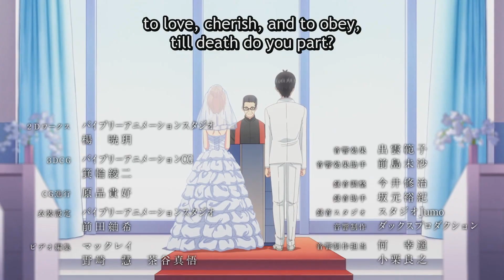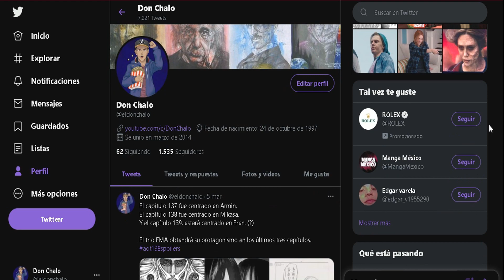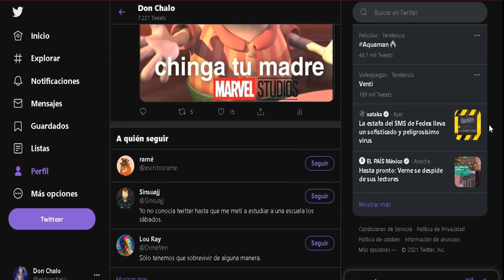Película Go-toubun no Hanayome Fecha De Estreno Verano 2022 | Nuevo Vistazo Quintillizas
Los fanáticos conocen sobre la película desde el pasado 18 abril de 2021, cuando la cuenta oficial de Twitter del anime anunció formalmente la producción de la película. Además de mostrar un poster promocional de las quintillizas portando el típico traje de boda blanco, el tweet prometío una fecha de lanzamiento fijada para el próximo año 2022. Y esa fecha parece estar en lo correcto según las ultimas actualizaciones de la revista Weekly Shonen Magazine. Una filtración de la próxima edición de la revista confirmo que la próxima adaptación cinematográfica de Gotoubun no Hanayome tiene su estreno programado para inicios de la temporada de Verano-2022 (Julio-Septiembre). La filtración reveló que la preventa de boletos estará disponible en Japón a partir del 29 de octubre, además también se filtro lo que parece ser la próxima imagen promocional de la pelicla, mostrarando a las chicas en traje de baño. Esto hace mucho sentido a que la película vaya estrenarse en está temporada de verano. Pero recuerda que esto es solo una filtración así que hay que tomarlo con dos piscaz de sal, la información oficial será revelada el próximo 27 de octubre en japón. Así que siquieres estar actualizado, picale a la campanita para que te avise de nuevos videos.

Gotoubun no hanayome Película, Quintillizas Película, Gotoubun no Hanayome Temporada 3, Quintillizas temporada 3, Cuando se estrena la película de Gotoubun no hanayome, Fecha de estreno película Quintillizas, Habrá Temporada 3 Gotoubun no Hanayome, Con quién se casa futaro Gotoubun no hanayome, Quien es la esposa de Futaro Quintillizas, Quien es la ganadora Gotoubun no hanayome, Final de las Quintillizas, Final Manga Gotoubun no hanayome